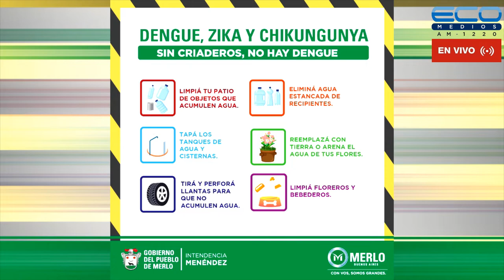CONEXION PARQUES con Lía Ghelfi 20-10-2022